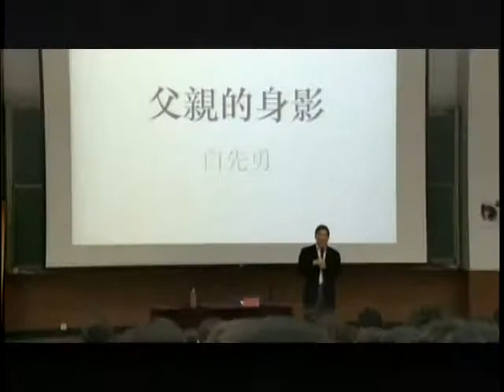锵锵三人行20120615五矿投资60亿建“奥地利最美村庄” 张亚东 许子东